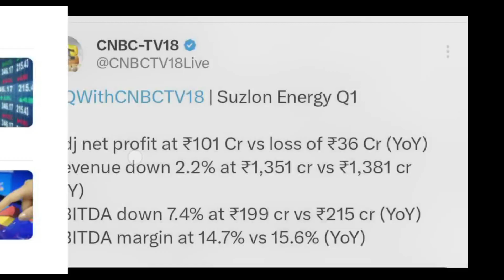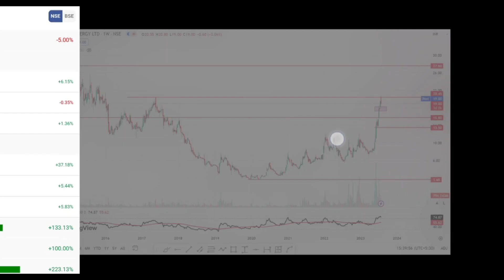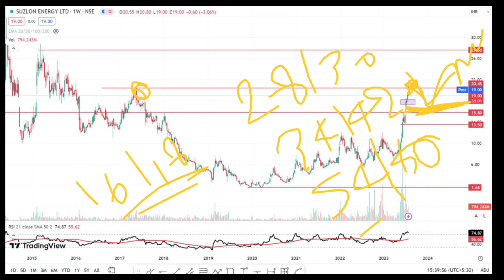Suzlon Share Latest News | Suzlon Share Analysis | Target Price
best share to buv now
SUZLON ENERGY share complete analysis
SUZLON ENERGY share latest news and price target
Stock market course
Fundamental analysis course Technical analysis course
How to select Multibagger Stocks
How to do fundamental analysis of target,
SUZLON ENERGY share news telugu,
SUZLON
ENERGY share news raghav sir,
SUZLON ENERGY share raghav value investing,
SUZLON ENERGY share in hindi,
SUZLON ENERGY share intraday,
SUZLON ENERGY share news in tamil,
SUZLON ENERGY share news in telugu,